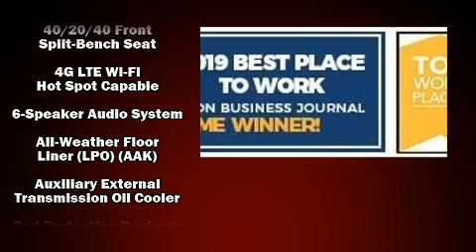2020 Chevrolet Silverado 1500 LT Trail Boss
Come test drive this 2020 Chevrolet Silverado 1500. Smooth gearshifts are achieved thanks to the powerful 8 cylinder engine, and for added security, dynamic Stability Control supplements the drivetrain. Four wheel drive allows you to go places you've only imagined. It's equipped with tons of terrific amenities, but it won't break your budget. Such as remote keyless entry, a rear step bumper, air conditioning, heated door mirrors, skid plates, a trailer hitch, a bedliner, and cruise control. With side curtain airbags supplementing the rest of the safety network, you can be assured that you and your passengers will experience top-tier protection. We have a skilled and knowledgeable sales staff with many years of experience satisfying our customers needs. They'll work with you to find the right vehicle at a price you can afford. Please don't hesitate to give us a call.